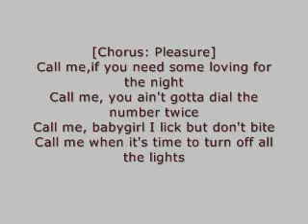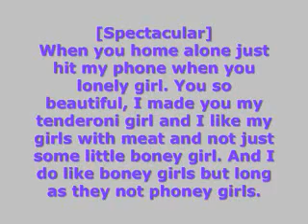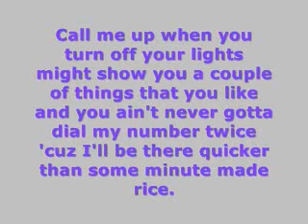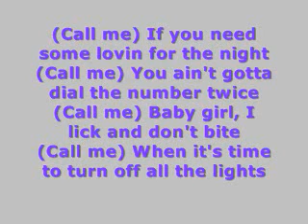Pretty Ricky- Call Me Lyrics